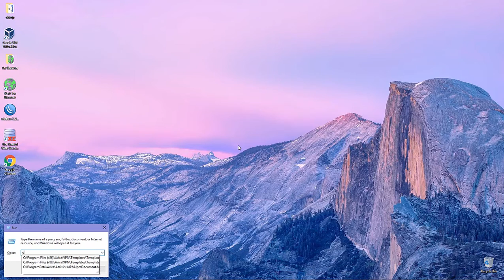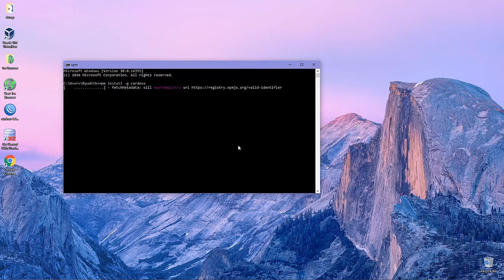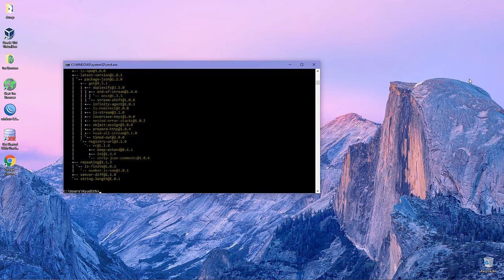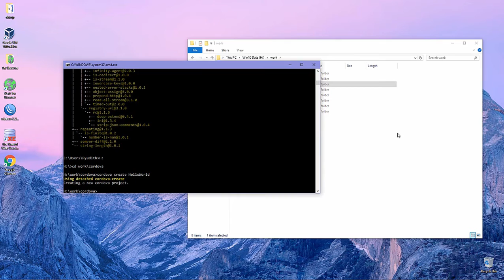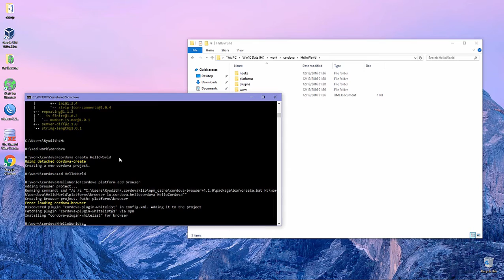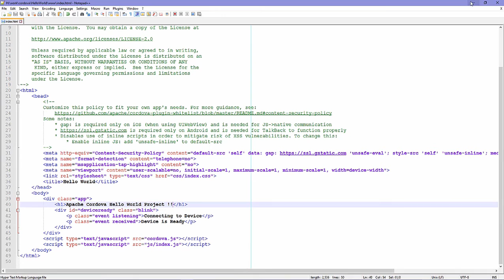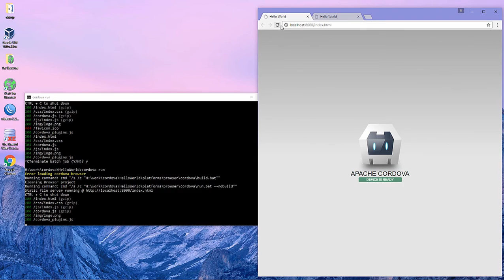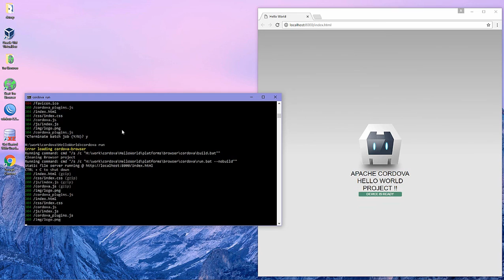How To Install Apache Cordova On Windows For Beginners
This video show you how to install apache cordova and get started, aim for beginner. apache cordova is tool for you create mobile application just with HTML5, Javascript and CSS3. I hope this video can help you to start your first step to create mobile app.

New Cordova Windows tutorial - How To Install And Get Started Apache Cordova 9 :